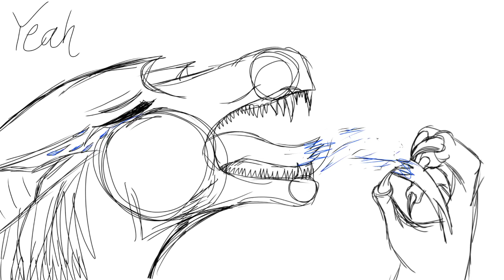NEW Emperor's New Clothes WIP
First off: I AM ALIIIIIIIVEEE!
Second: So let me explain why its so different, and why I have been inactive...
I have a lot to do in YouTube life AND in real life. So I dumbed this part down to a "mostly PMV and some lipsyncing" part, because the other WIP was STRESSING!!!
Anyway!!! I am ONE of the main characters in our school musical, and i am a soprano (a female singer that sings high basically) and its my first time singing alto (basically a female that sings low, or a boy that can't reach tenor, base, ect.) so its really hard for me to learn the notes because I can read music, but not NOTES. So I am trying to memorize this... I am also trying to learn my lines in it, because I have QUITE A FEW. And the musical is around February 8th and I am stressing out cause I am NOT READY!
I also have a dance recital coming up in the beginning of March, and I have 3 dances to learn (each is around 2-4 mins long) and in ONE of those dances, my ballet one... Sigh. I am the main character. We are doing a ballet off of Anastacia, and I am Anastacia. Well. That includes a LOT of solos. (I think 2 mins of solo completed?) ANYWAY. Yeah...
Also my YOUTUBE LIFE IS STRESSING ME OUT!!! I have a lot of animations due during February and March. And guess what? You guessed it! My performances are then! So I am really RUSHING to get them ALL out by the end of the month, or I might need to drop them... Whatever comes first. WISH ME LUCK!